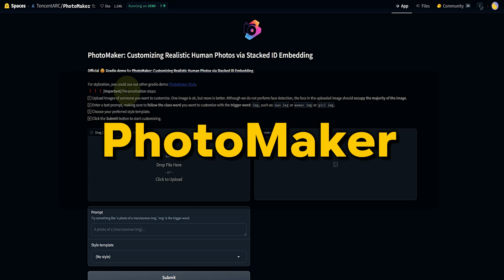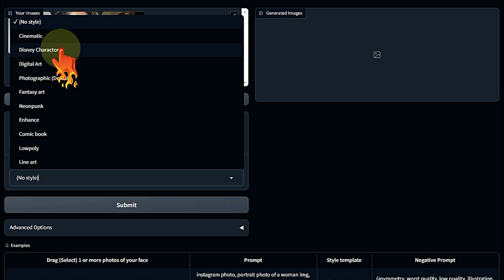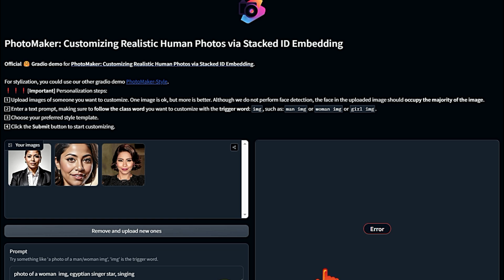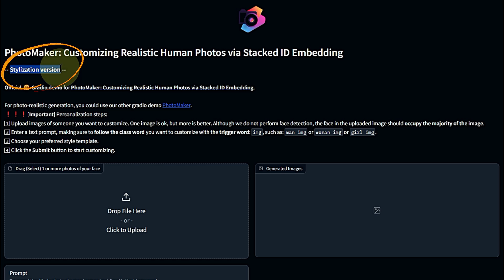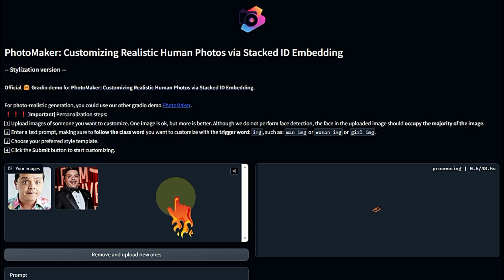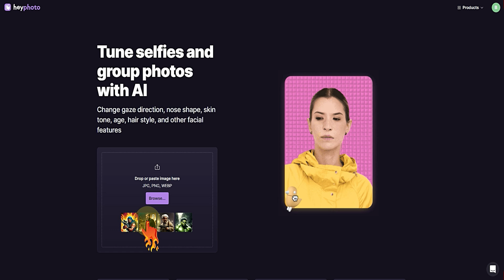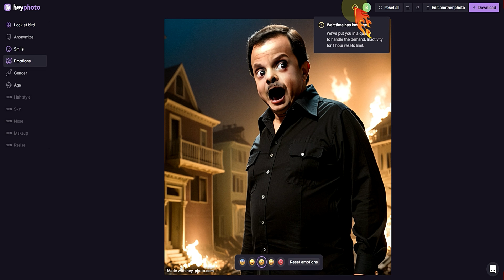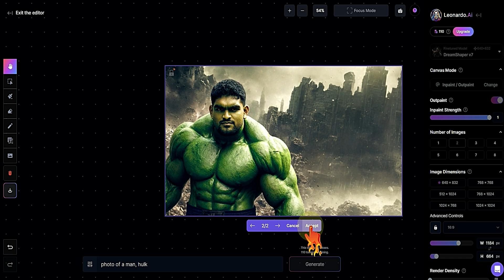شكل ثابت شخصيات متعددة – حول صورتك لانمى او كرتون توليد الصور بالذكاء الاصطناعي مجانا | PhotoMaker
في فيديو اليوم سنشرح أحدث الطرق التي ظهرت مؤخرا في مجال الرسم والصور بالذكاء الاصطناعي لعمل شخصيات متعددة بنفس الشكل  لانمى او كرتون والحفاظ على ثبات شكل الشخصية وتوليد الصور بالذكاء الاصطناعى باشكال متعددة مثل الكارتون والأنمي وعمل نسخ متعددة من صورتك او صور اى شخصية مشهورة باشكال وأنماط متعددة أيضا سنشرح في الفيديو كيفية عمل تعديلات في تعبير وجة الشخصية مثل اتجاة الراس او انة يكون مبتسم او غاضب ثم في النهاية تكبير التفاصيل في الصورة تماما مثل أداة generative fill الشهيرة في الفوتوشوب و لكن طبعا مجانا
تابعوا معايا الفيديو للنهاية علشان تعرف كيفية الاستفادة من هذه الأدوات الرائعة

اداة photomaker لعمل نسخ متعددة من صورتك باشكال و انماط مختلفة

اداة photomaker لعمل نسخ متعددة من صورتك باشكال و انماط مختلفة فى شكل خيالى او كرتون او انمى

موقع ليوناردو leonardo ai  للرسم بالذكاء الاصطناعى و تكبير كادر الصور مثل اداة generative fill فى الفوتوشوب

توليد الصور بالذكاء
توليد الصور بالذكاء الاصطناعي
توليد الصور بالذكاء الاصطناعي مجانا
انشاء شخصيات بالذكاء الاصطناعي
رسم شخصية بالذكاء الاصطناعي
إنشاء شخصيات كرتونية مجاناً
تطبيقات الذكاء الاصطناعي لتحويل الصور
PhotoMaker
instantid
شخصية بالذكاء الاصطناعي
توليد شخصيات كرتونية بواسطة الذكاء الصناعي
موقع توليد الصور بالذكاء الاصطناعي
الرسم بالذكاء الاصطناعي
الصور بالذكاء الاصطناعي
استنسخ صورتك
شخصية ai
صور انمى بالذكاء الاصطناعى
بديل ميدجورني المجاني
الذكاء الاصطناعي
تحويل الصور إلى كرتون
تحويل الصور بالذكاء الاصطناعي
الذكاء الاصطناعي والرسوم المتحركة
 generative fill
leonardo ai